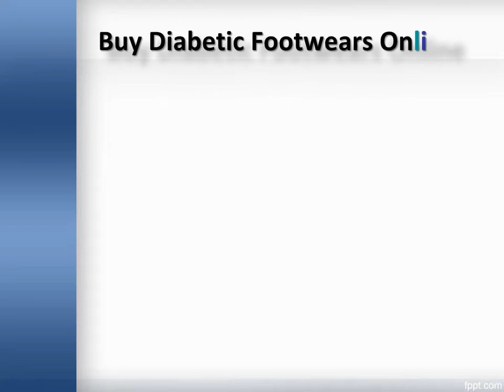Diabetic Footwear for Men & Women, Diabetic Footwear for Seniors - Diabetic Ortho Footwear India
Shop Diabetic Footwear for Men & Women Online at Diabetic Ortho Footwear India. Buy Best Diabetic Shoes, Sandals & Socks in Hyderabad.